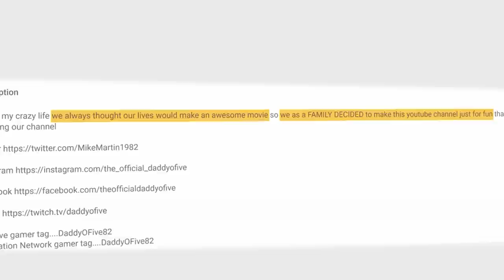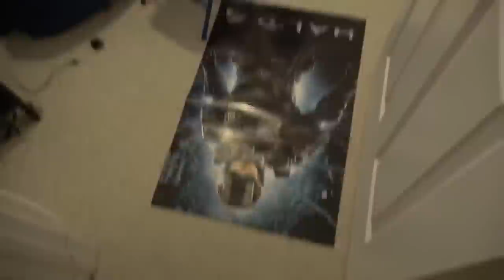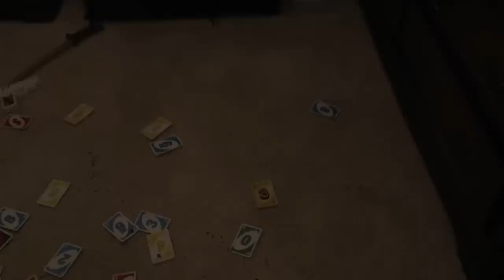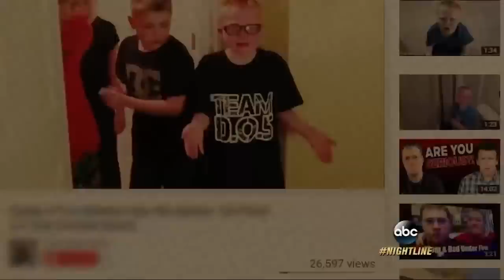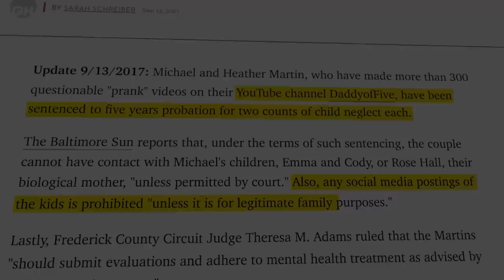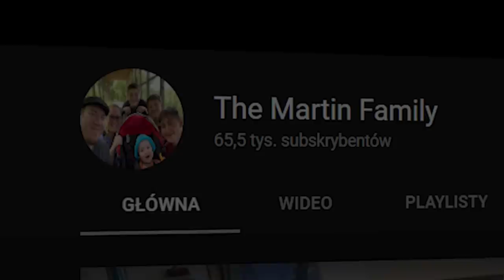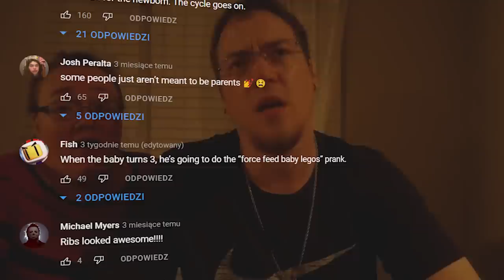CAŁA PRAWDA O NAJGORSZYM KANALE Z PRANKAMI NA YOUTUBE - DADDY OFIVE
Kompletna historia kontrowersyjnego twórcy DADDY OFIVE. Dokument o historii Daddy OFIVE.

Daddy Ofive lore

Muzyka autorstwa:
 Karl Casey White Bat Audio
 Myuu

W materiale wykorzystano:
materiały z usuniętego kanału: Daddy Ofive